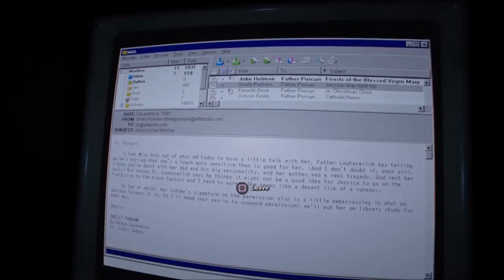Outlast 2 - PART 17 - "WE WERE JUST CRUCIFIED!"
We get nailed to a cross this episode. I really hate it when that happens.